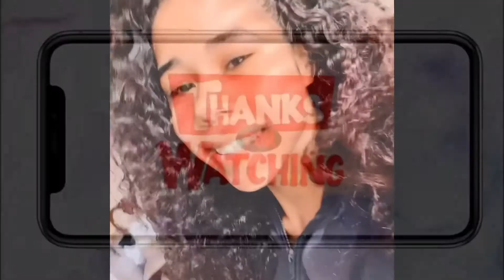Daily Vlog / Unboxing Business Desk 💋! (Super cute and affordable)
Allewie Computer Office Gaming...
 If your interested in purchasing the same desk 💋